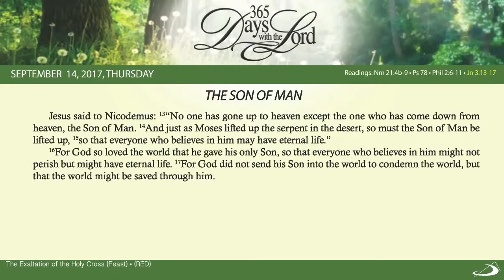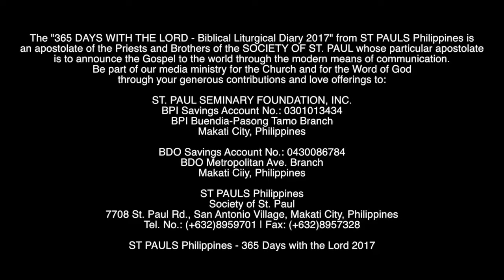September 14, 2017 The SON OF MAN Text and Narration